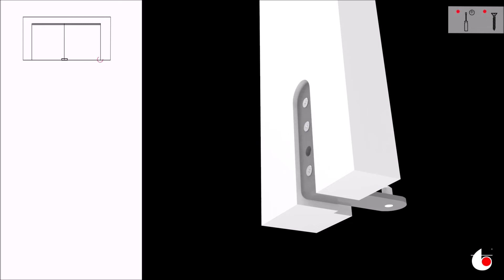Sistema porte scorrevoli a libro Foldy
Foldy è il sistema per porte pieghevoli e per porte a libro in legno, con apertura tramite cerniere esterne o cardini.